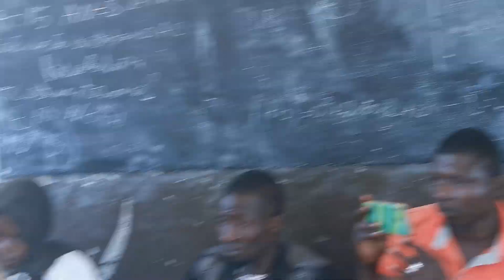Vraiment tu es bien dit félicitations pour votre travail Massake koura tu es validé De Badia. Badia